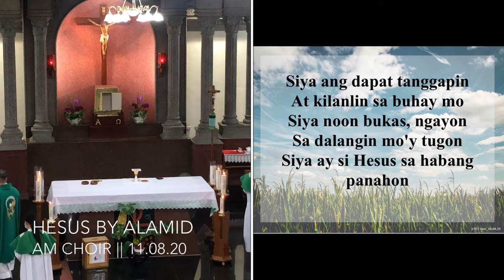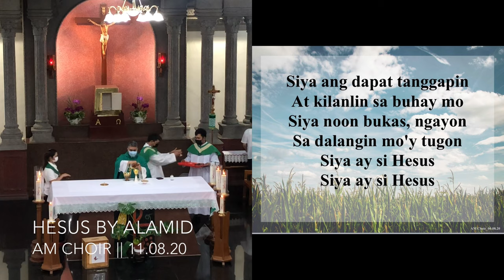Hesus by Alamid ver. 3 ~ AM Choir’s Communion song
Thank You Fr. William for the positive compliment. ❤️

Guitarist: Jaspher Kenneth Devocion
Pianist: Robin Amarante